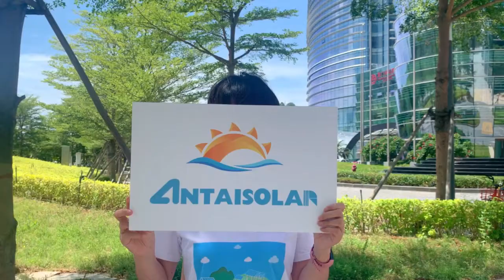【ANTAI CHANNEL】開設決定！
太陽光発電に関する様々なトピックスをテーマに、いろいろな表現形式でお届けします！